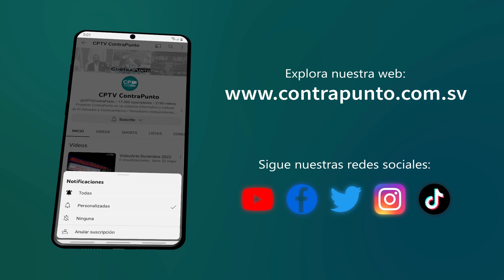FAES entrega nuevos uniformes y un canino a elementos de la Marina Nacional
El ministro de la Defensa Nacional, Vicealmirante René Francis Merino Monroy, realizó la entrega de uniforme para el equipamiento de los elementos de la Brigada de Infantería Marina quienes trabajan día con día, para dar seguridad a los ciudadanos.